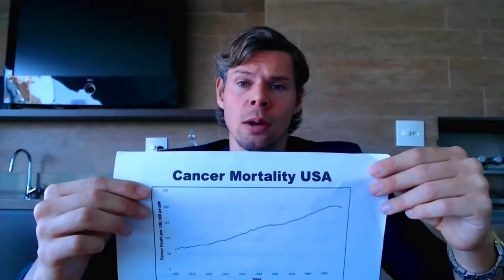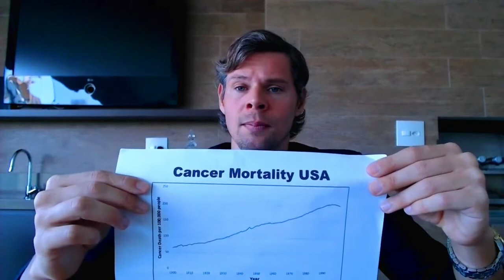As gorduras que causam câncer e as outras origens desta doença.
Neste capítulo eu falei sobre estratégias muito eficazes para prevenção de câncer como redução dos carboidratos através da dieta low-carb cetogênica,  moderação das proteínas e a eliminação completa de óleos vegetais processados da sua dieta como o óleo de soja, girassol, canola, entre outros ricos em ômega 6.

Desta forma seus níveis de insulina se mantem abaixo de 4 pontos e a glicose média abaixo de 90 pontos.

Também falei sobre os mecanismos e as estatísticas do câncer.

 Mais importante do que seus exames estarem dentro da faixa de referência, é colocá-los na faixa ÓTIMA de referência e, para isso, não basta apenas se orientar com base no que a faixa de referência "ideal" mostra no laudo do laboratório. Você deve ir além!

Por exemplo, os níveis ideais de glicose em jejum são abaixo de 85 mg/dl, hemoglobina glicada abaixo de 5.0, HDL acima de 50 mg/dl, triglicérides abaixo de 70 mg/dl e insulina abaixo de 4 pontos. Porém, se você seguir apenas as faixas de referência dos exames, poderá se iludir pensando que é saudável.

Nossa saúde é resultado do que fazemos de manhã, de tarde e de noite, inclusive nos finais de semana ;)

O fato é que existem diversos benefícios da alimentação saudável, atividade física e jejum diário, mas acima de tudo, nossas crenças sobre alimentação e jejum que determinam nosso grau de sucesso na dieta e na saúde.

A propósito, muitas destas crenças você pode desenvolver seguindo meu canal do youtube e lendo meus livros.

Leia meus livros, começando com "Dieta Low Carb" e "A Dieta dos Nossos Ancestrais":

Estão disponíveis na amazon.com.br, lojas americanas.com, livraria saraiva, estante virtual, entre outros.